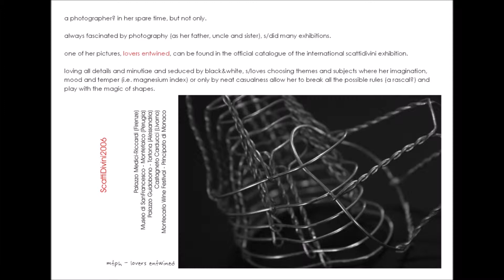concepts & photos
Exploring and presenting my work up to now.

After the creative journey part 01 (all previous vlogs) and after the intense weekend of planning the next steps, here I am presenting most of my creative work - re. photos pre-uk.

Be advised that I am based in Blackburn, UK.